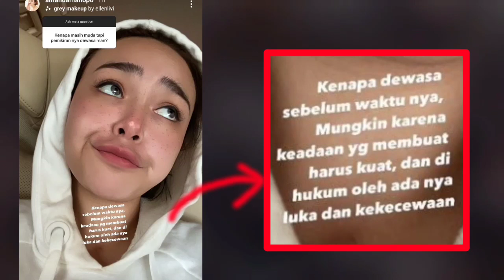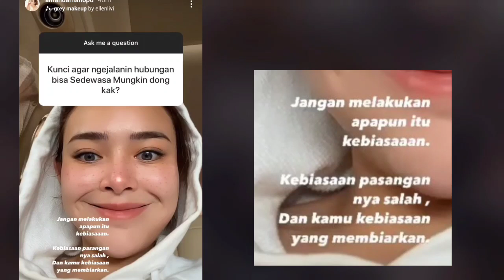Rejeki semakin mengalirr, Amanda Manopo: Kenapa Tidak Cinta & Karir jalan bersamaan